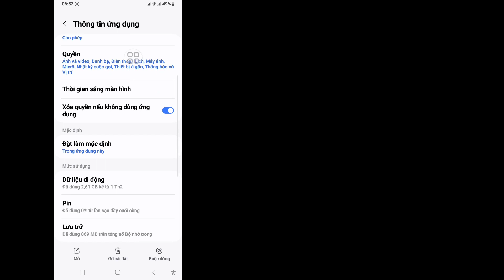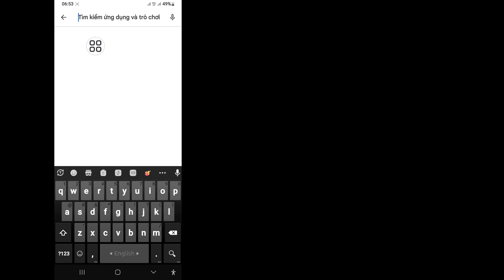Cách khắc phục Instagram Không thể thêm vào mẫu Đã xảy ra lỗi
Trong video này tôi sẽ hướng dẫn bạn Cách khắc phục Instagram Không thể thêm vào mẫu Đã xảy ra lỗi. Hãy tiếp tục xem video cho đến cuối Đây là một quá trình rất đơn giản, chỉ mất vài phút.

 Bạn sẽ Tìm hiểu Cách khắc phục Instagram Không thể thêm vào mẫu Đã xảy ra lỗi. Điều đó thật dễ dàng và đơn giản để thực hiện từ điện thoại của bạn.

instagram vấn đề